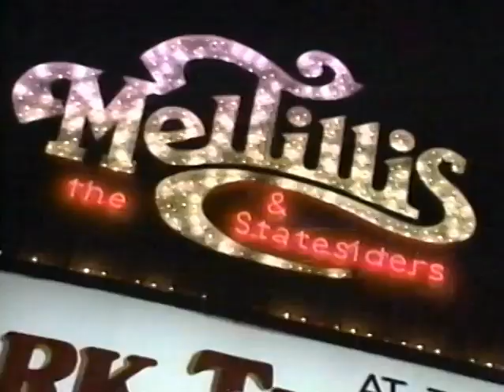Ray Stevens Live! Best Bits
The best bits from the incredible Ray Stevens Live! VHS tape from 1993.
Did you ever visit Ray's theatre in Branson, MO? Lord knows I would have loved it.